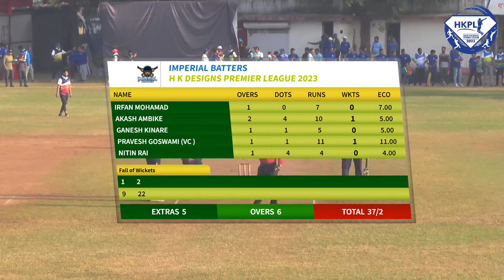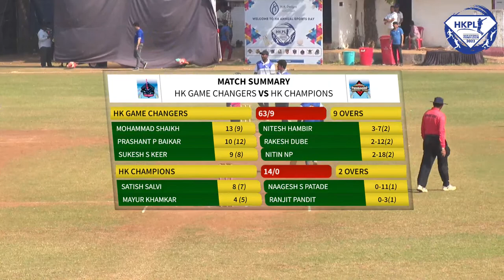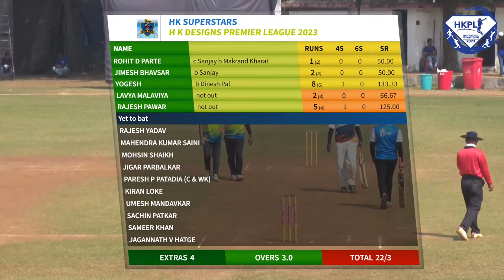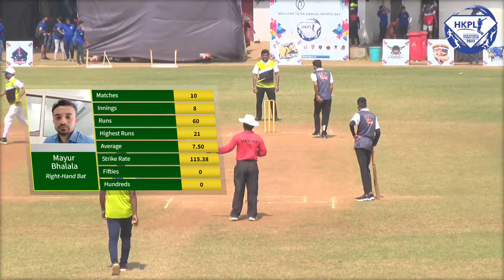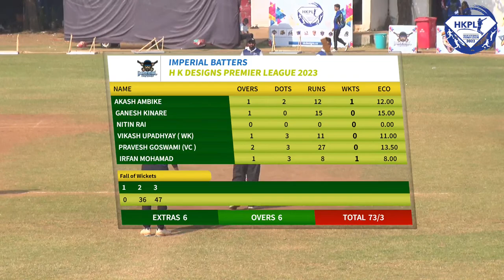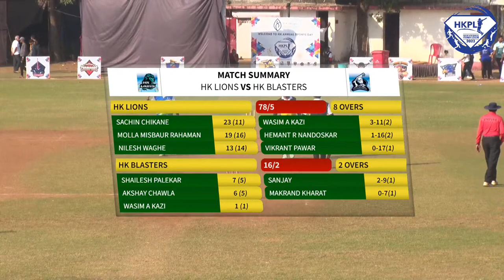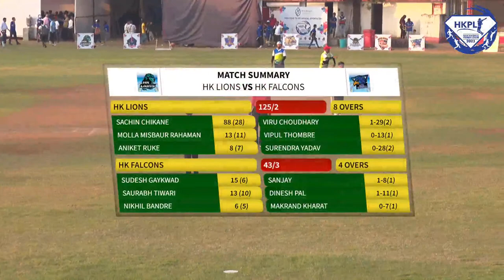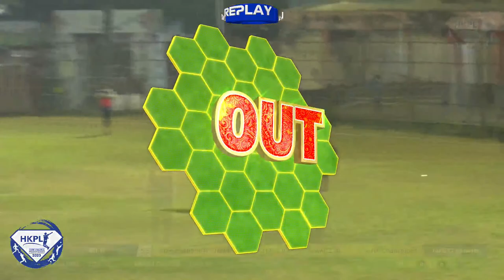H.K. DESIGNS PREMIER LEAGUE 2023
H. K. Designs Premier League.